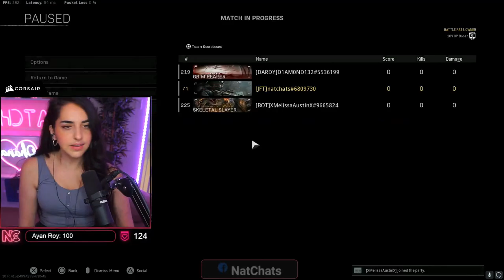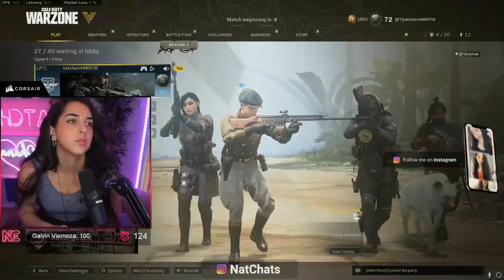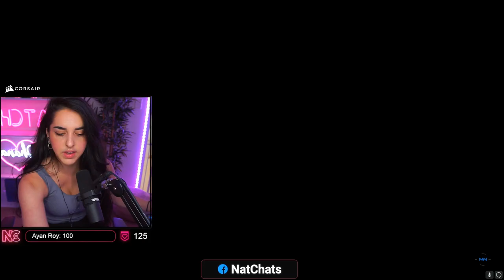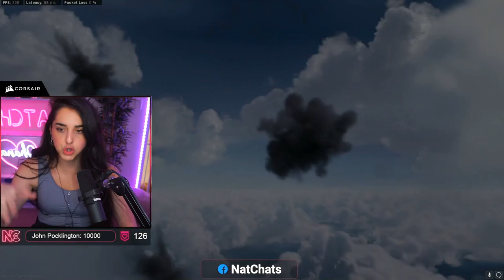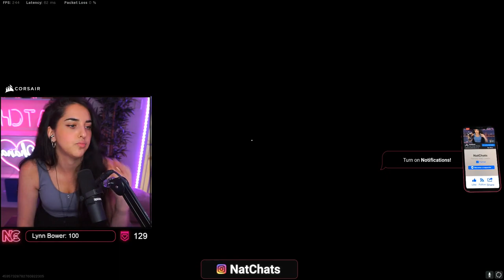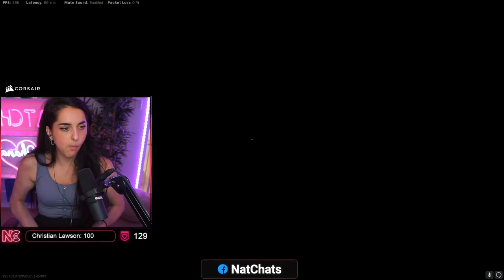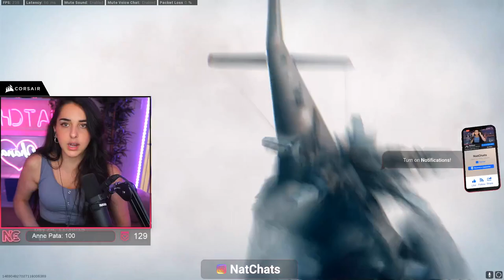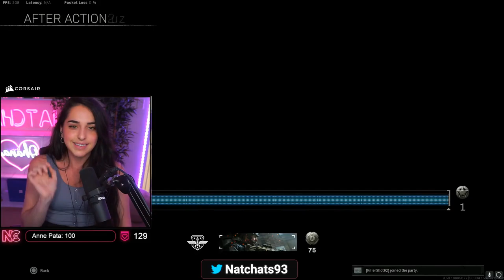Its 40 Degrees today Holy Moly, Warzone Grinder right here